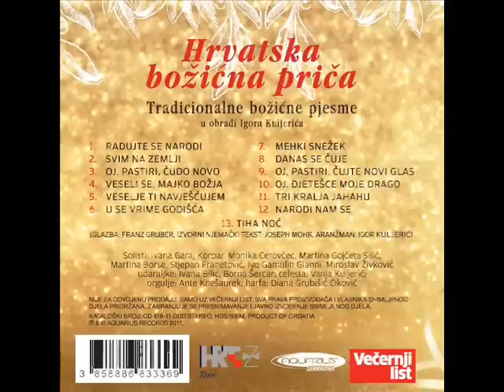Zbor HRT-a - Radujte se narodi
album: Hrvatska božićna priča
prodaja isključivo uz Večernji list 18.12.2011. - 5kn